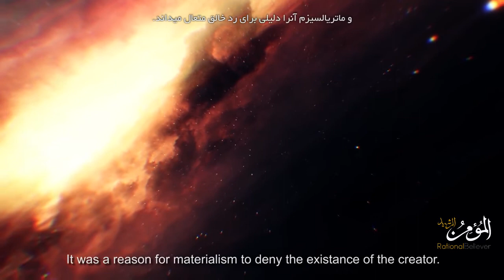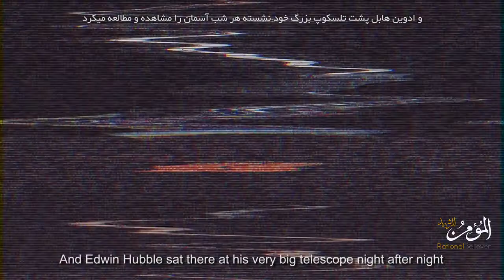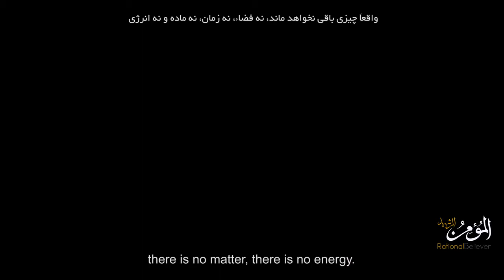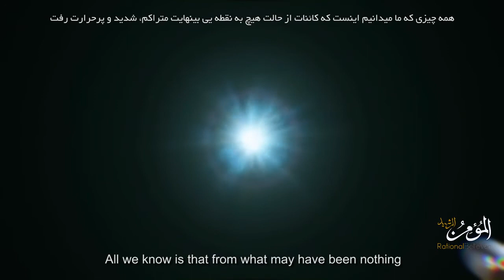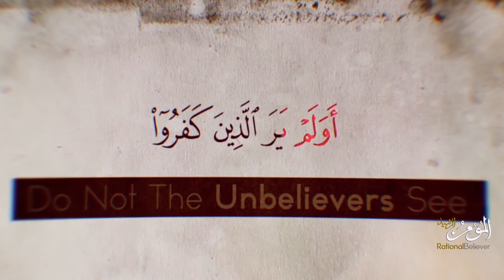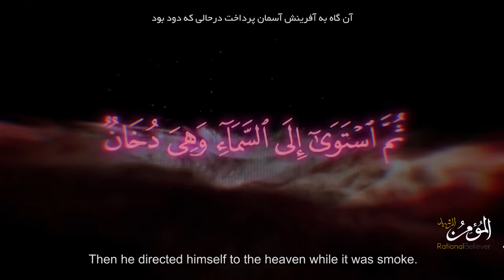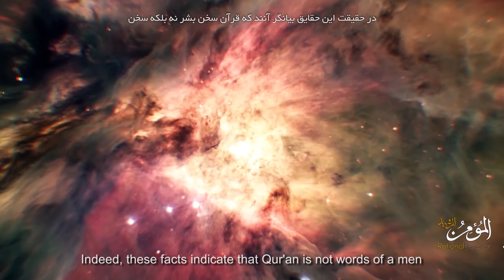Moment of Creation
Islamic Scholars